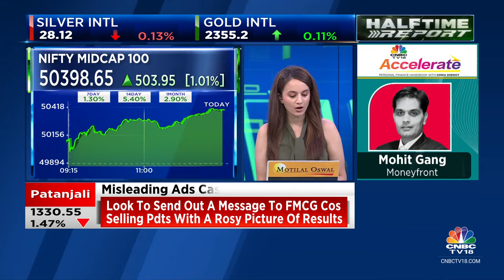Silver Rally May Crack Only If Fed Cuts Rates Less Than Twice This Year: Motilal Oswal Commodity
Commodity Corner | Silver prices can hit $34-36/ounce and Rs 1,00,000/kg in India by year end if not in August, says Kishor Narne of Motilal Oswal Commodity Broker. Tells Manisha Gupta that the rally may crack only will if Fed cuts rates less than twice this year.

n18oc_business